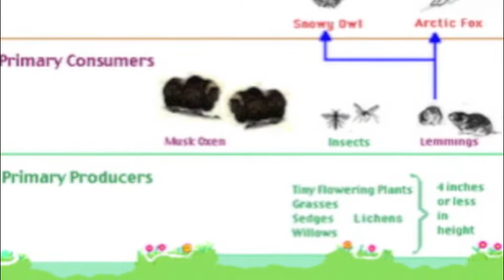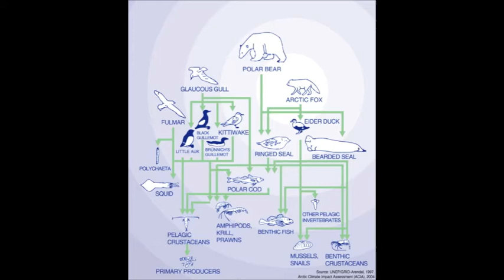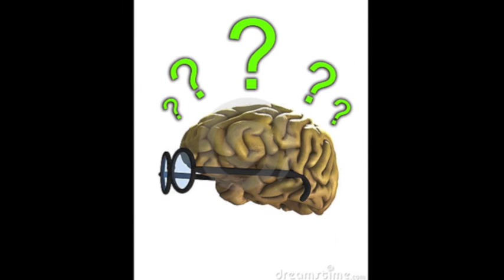Arctic Animals (A Film by Beth & Reeza)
This video will show you the Arctic environment and the ani,als and oplants that live there. It was a science project.

Beth Jarvis & Reeza Khan